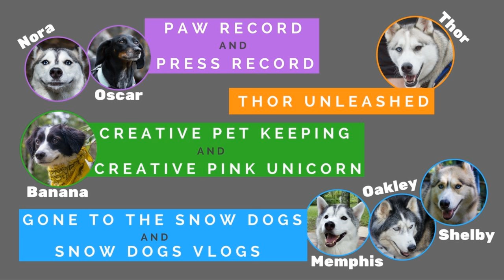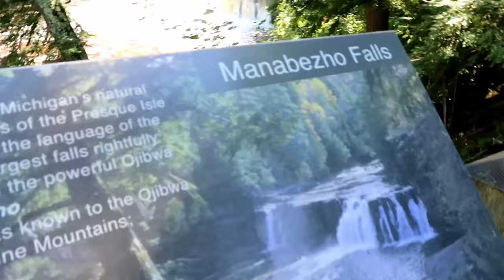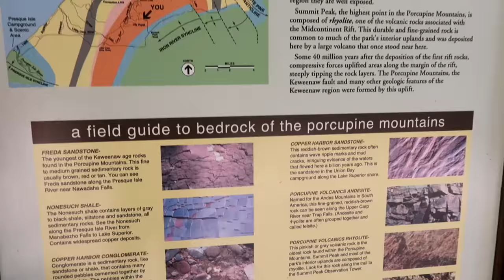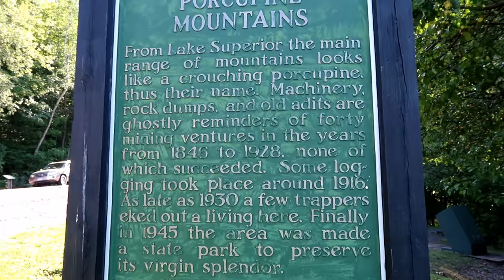SO HIGH IN THE SKY | Lake of the Clouds | 09/15/16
Today we are exploring the Porcupine Mountains State Park.  We will travel up Summit Peak and explore Lake of the Clouds!